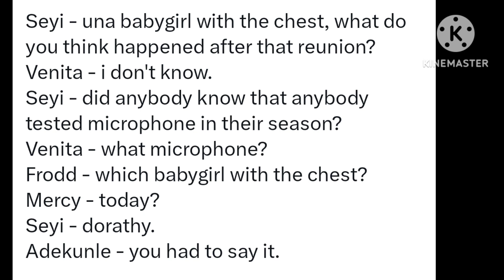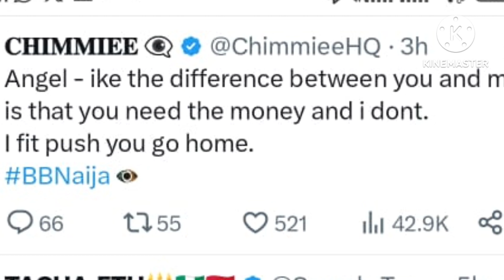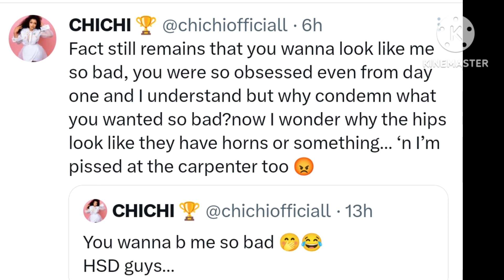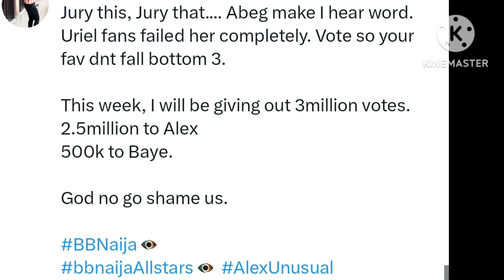Pere and Doyin K!ss/ Angel gives Soma a hand job/ Chichi drag Phyna over bútt surgery